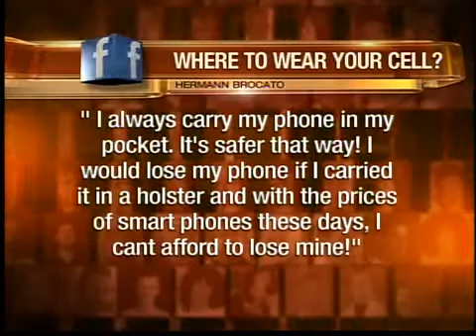Is putting a cell phone in your pocket a health risk?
A Time magazine article is getting loads of attention today.